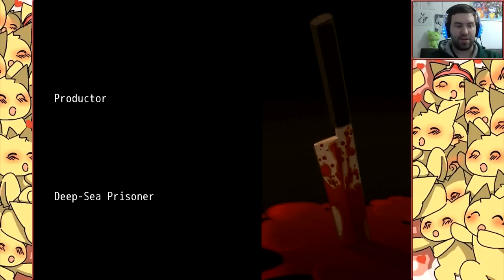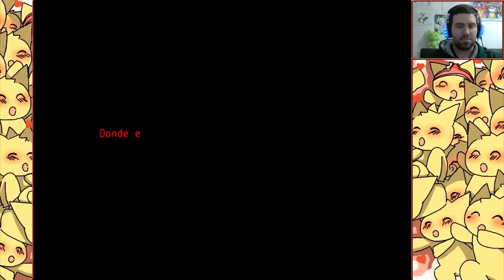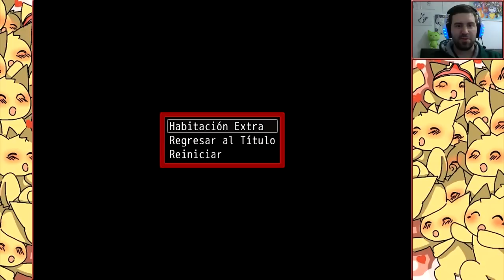Final Verdadero y Sala Extra [EXTRA] ~ 09: Mogeko Castle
Yonaka-tan! Mogegegegegegegege! ¡Los mogekos me persiguen! ¿Conseguiremos salvar a Yonaka de sus bracitos peluditos?